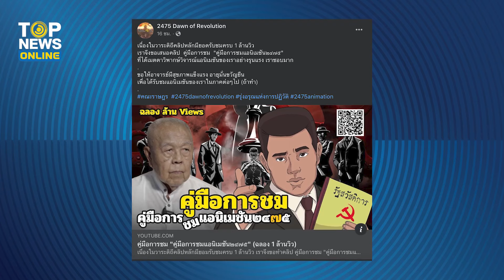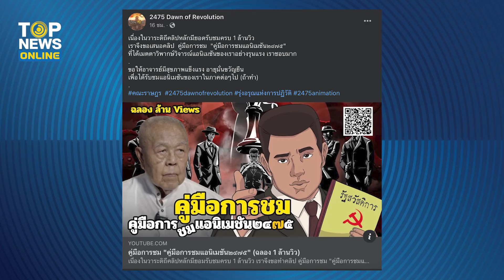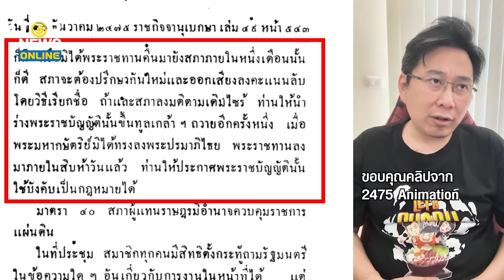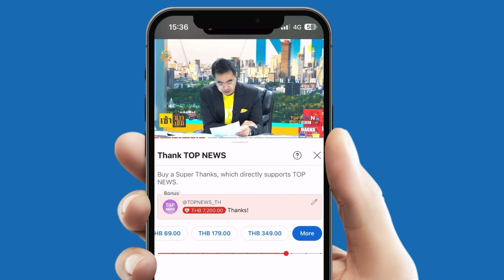“ผู้จัด2475” อัดคลิปถอนหงอก “ส.ศิวรักษ์” คนไทยแห่ดูหนังทะลุล้านวิว | TOPUPDATE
“หนัง2475” ยอดวิวพุ่งพรวด 1 ล้าน ทำ3นิ้วตาสว่าง-กลับใจกันเพียบ ขณะที่ผู้กำกับปล่อยคลิปหมัดน็อก ถอนหงอก “ส.ศิวรักษ์” ชุดใหญ่ไฟกระพริบ